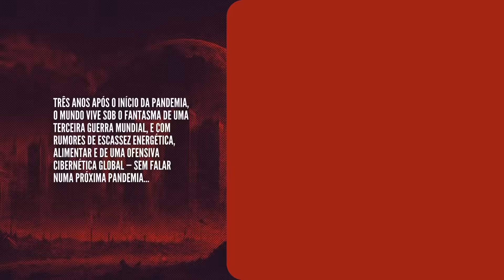O XEQUE-MATE FlNAL CHEGOU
Dicas livros Daniel Lopez:
1- Manual de Sobrevivência do Conservador no século XXI - Daniel Lopez